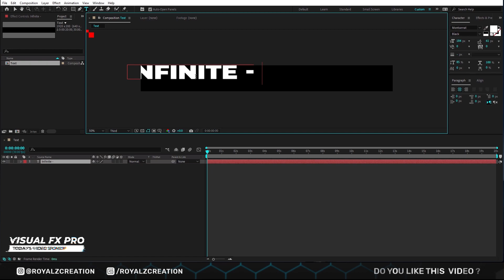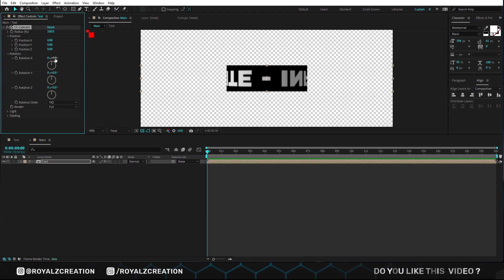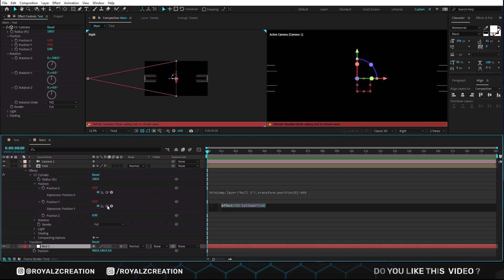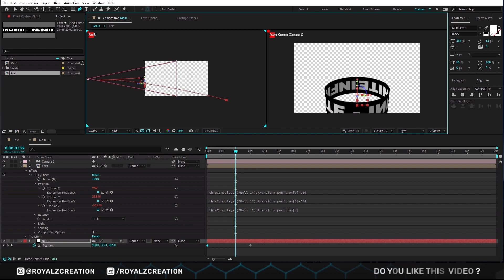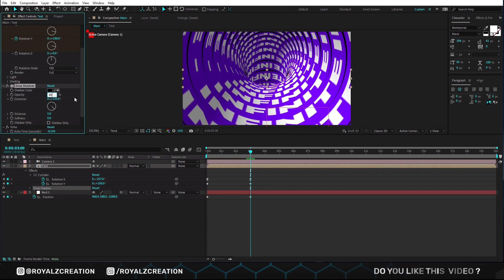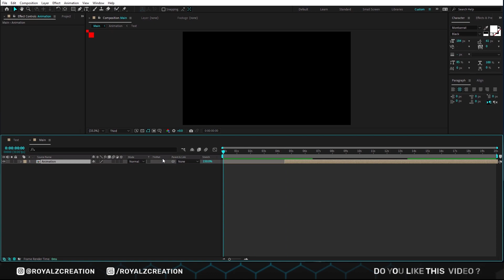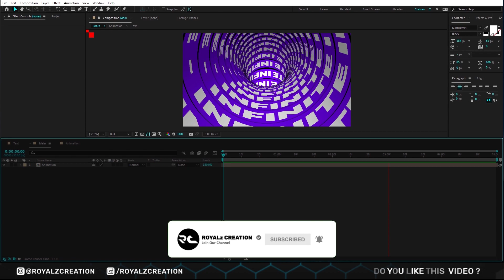After Effects: Infinite Loop | Typography Tutorial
🙏 Hello Friends, In this Video we will learn how to create infinite loop typography in after effects without using any plug-in.

🎵 Track Info:
Title: Moonshot by tubebackr
⏳ Time Codes:
0:00 What today's topic?
0:10 Intro
0:15 Tutorial
6:10 End Screen